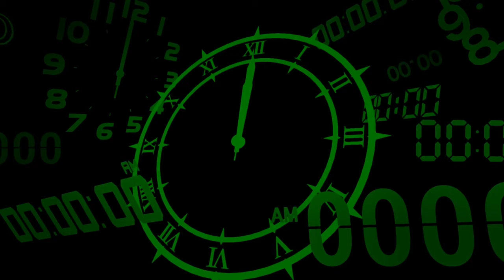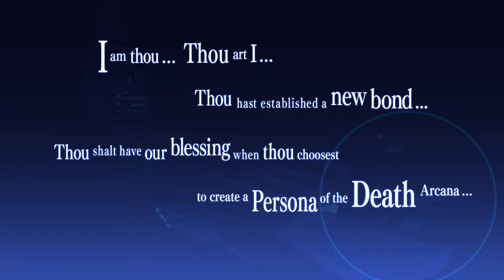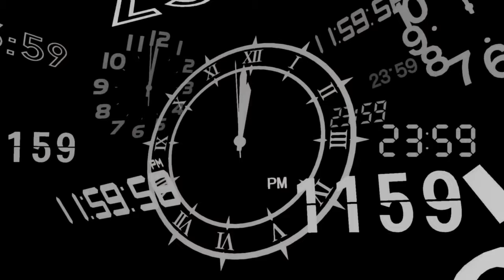New Uniforms | Persona 3 Reload Part 31